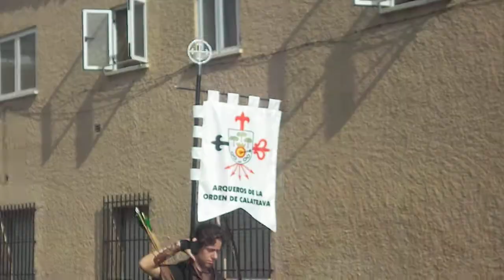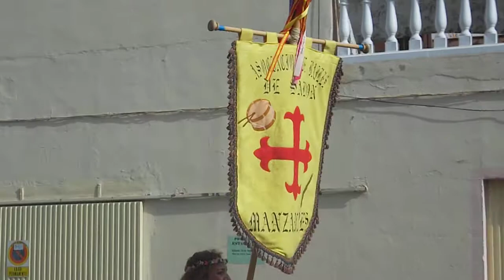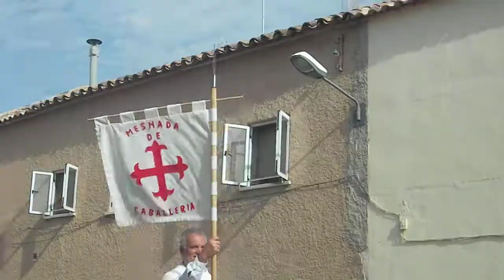Desfile de participantes medievales jornadas medievales 2017 Manzanares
30 Septiembre, temperatura de 29°C